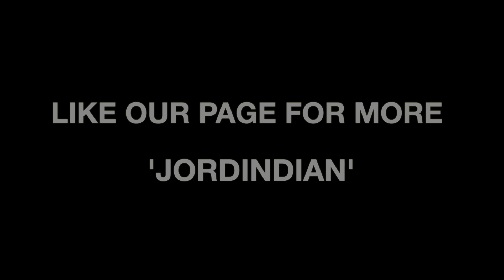Types Of Auto Drivers - Part 2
Part 2- Types Of Auto Drivers.

We have all come across different types of auto-drivers in our everyday lives, here are a few more.

beepinbits
bboynas1